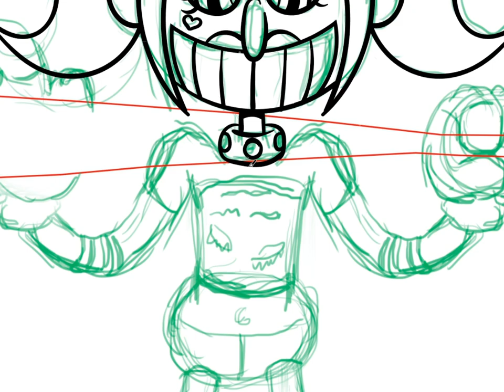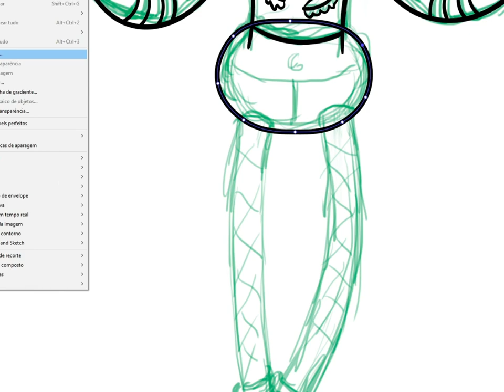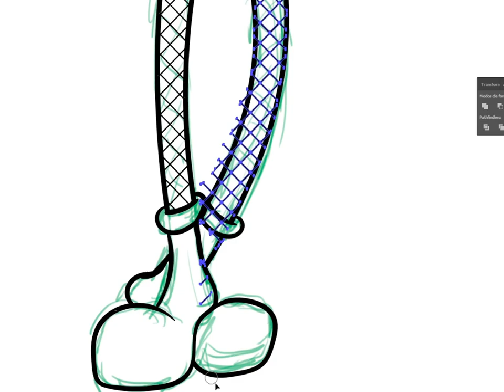How to Draw Harley Quinn in 1930s Cartoon Style (Rubber Hose | Time-Lapse | Cuphead)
How to draw a retro Harley Quinn character in a simple way? In this video, you will see a time-lapse where I illustrate the clown princess of cr1me who won the hearts of fans even more after being played by Margot Robbie. in a cartoon version from the 30s. It is a digital art that I used Wacom Intuos graphics tablet, Photoshop and Illustrator in the process. I hope you learn and have fun with this relaxing video. :D

CHAPTERS:
00:00 - Step 01: Sketching
01:07 - Step 02: Countour Line
03:13 - Step 03: Coloring and Finishing

● Music Sources: Youtube Videos Free Copyright